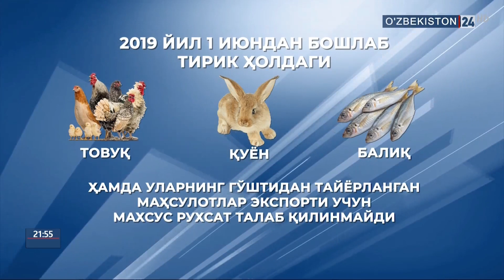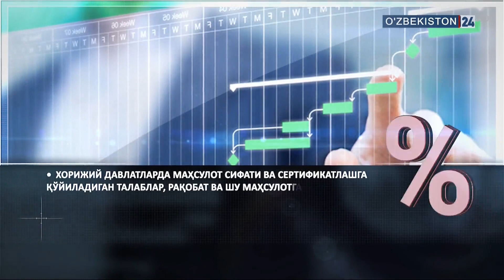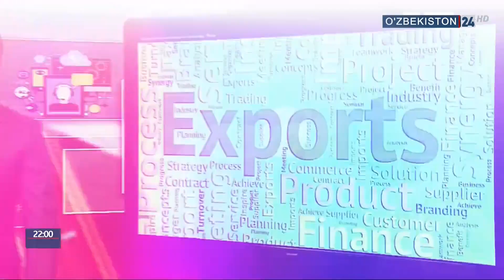Президент қарорига шарҳ